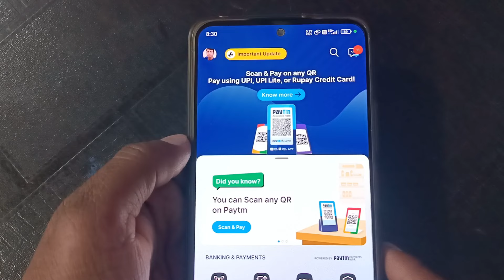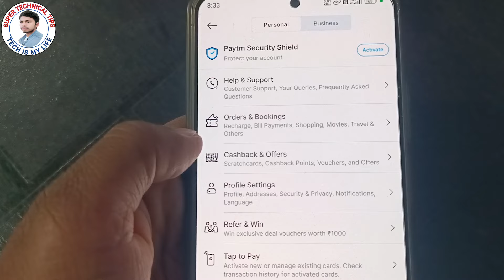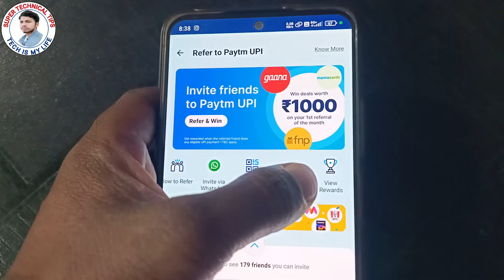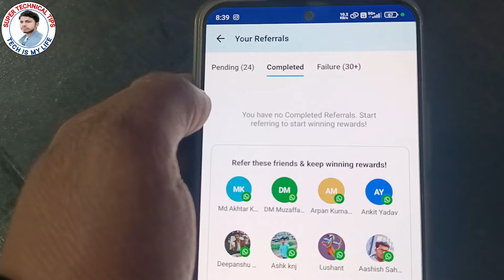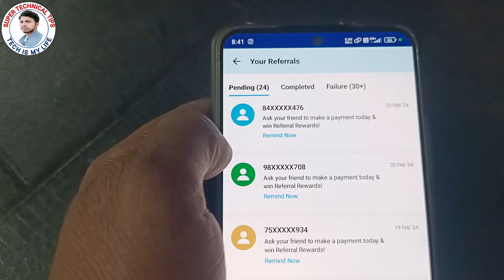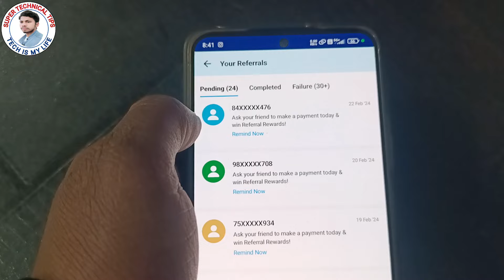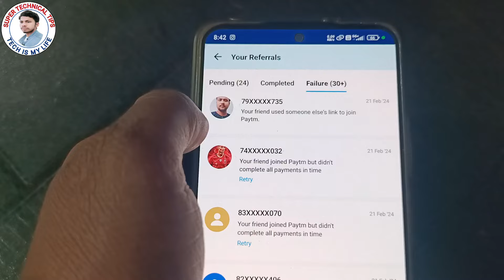Paytm referral cashback not received | Paytm refer and earn cashback not received | Paytm 2024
Paytm referral cashback not received | Paytm refer and earn cashback not received | Paytm 2024 | paytm se refer karne par cashback nahi mil raha hai problem solve 2024

About This Video...-  Is Video Me Bataya Hoo Ki Paytm Referral Cashback Not Received Problem Solve So Guys Is Video Ko Jaroor Dekhe 2024